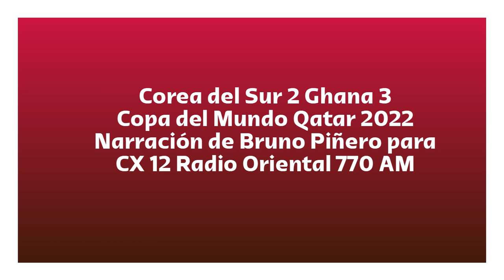Corea del Sur 2 Ghana 3 - Copa del Mundo 2022 (por Bruno Piñero)